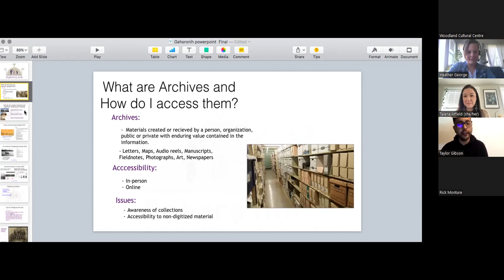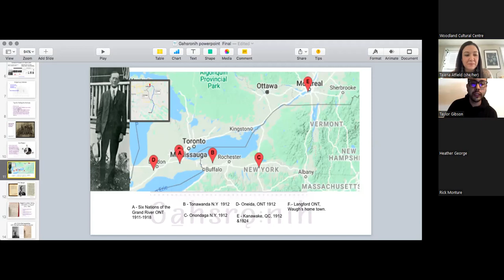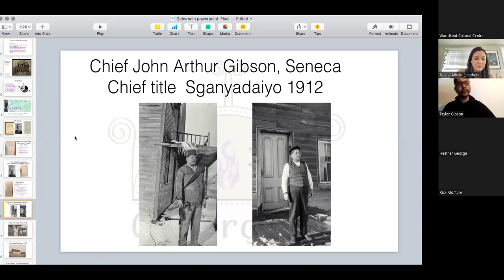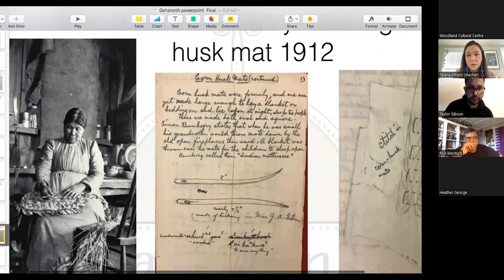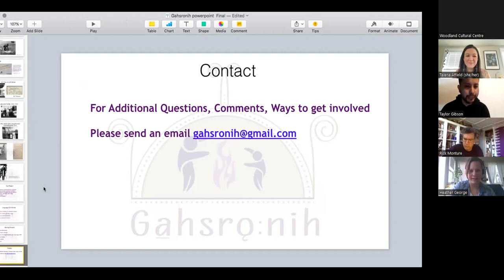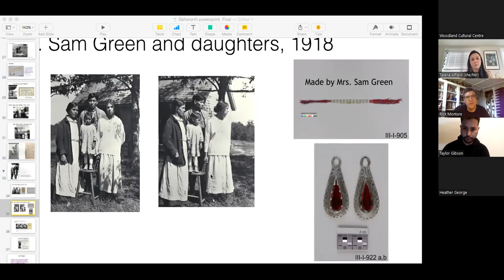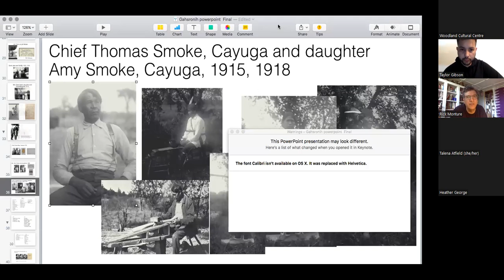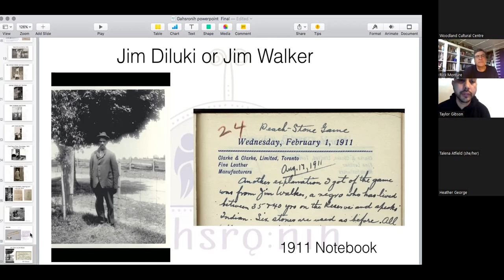Accessing the Archives, 1924 Through Photos and Documents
Watch recording of our live conversation that happened May 11, 2022 of Rick Monture, Taylor Gibson and Talena Atfield, as we continue our Community Conversations around 1924 and the overthrow of the Six Nations Confederacy Council. This session looked at how archival records are accessed and we shared photos and letters from this time. Participants were welcome to bring stories and questions about this historical moment to share with the group.